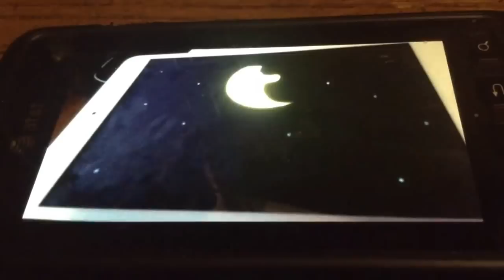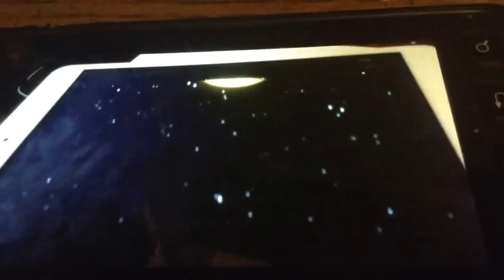Sesame Street Planets Moon And Stars Animation Song